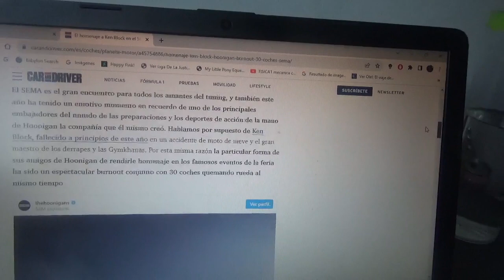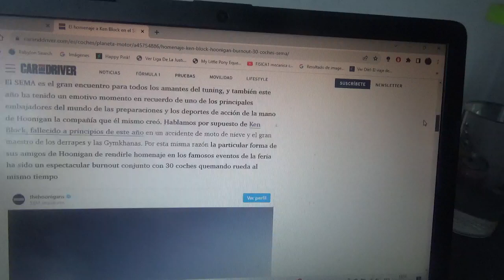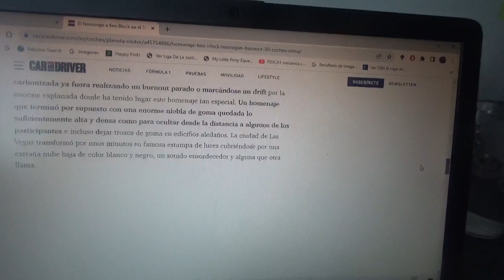Homenaje a Ken Block en el SEMA Show de Las Vegas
Estuvo lleno de gomas quemadas y se reunieron diversos vehículos de todo tipo para rendirle honores al que creador de Hoonigan y las Gymkhanas que falleció a principios de este 2023 a causa de un accidente de moto de nieve